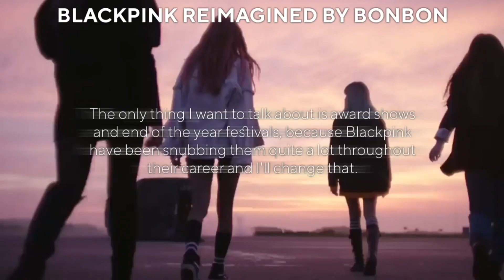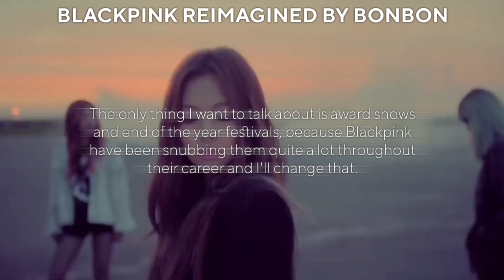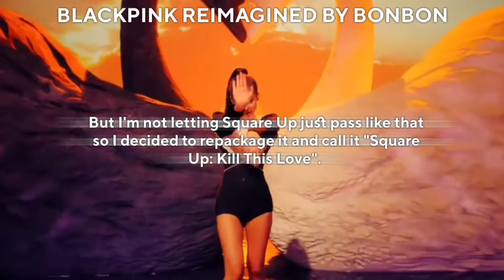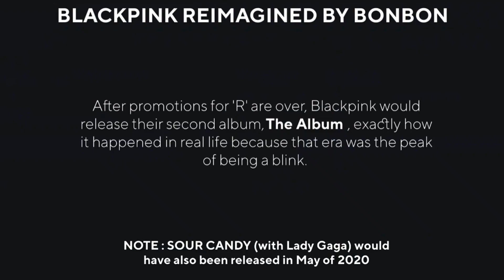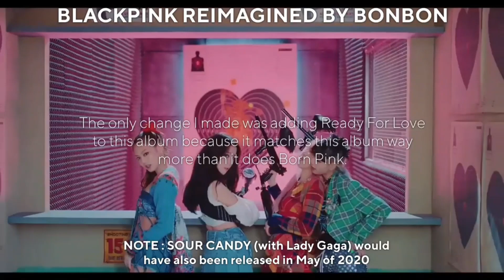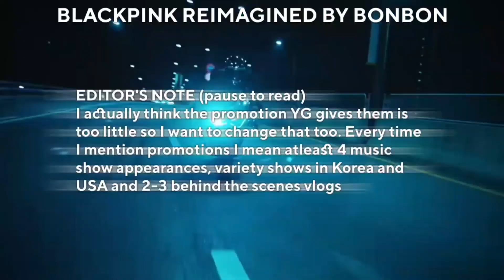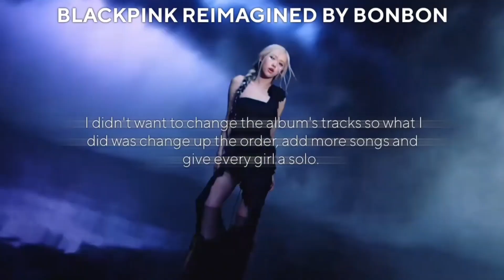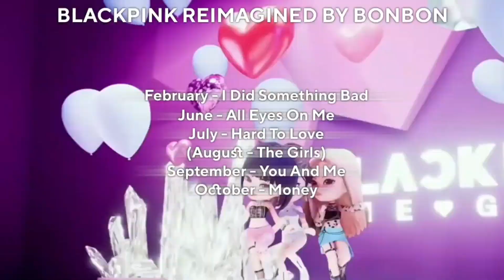blackpink but I'm the manager (career rebuild)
it's not perfect but I really tried to up my editing on this one! i hope the mistakes don't make the viewing experience bad!

timestamps
00:00 intro
01:19 2016: Birth Of A Legend
03:07 2017: Legend Takes Over Asia
04:28 2018: The Final Square
06:35 2019: Legend Takes Over The World
08:00 2020: The Year Of Blackpink
10:39 2021: 4+1
11:55 2022: Blackpink's Renaissance
15:46 2023: The Final Year

— mentioned
blackpink jennie jisoo rosé lisa yg entertainment square one square two boombayah whistle performance inkigayo mcountdown mama mma awards kpop award show sbs gayodaejun end of year festival playing with fire stay whistle acoustic ver as if it's your last hot air balloon aespa square 3 blackpink house square up ddu du ddu du forever young really see u later don't know what to do kick it hope not ddu du ddu du remix kill this love kiss and make up dua lipa in your area tour jennie solo debut the album how you like that ice cream with selena gomez pretty savage bet you wanna with cardi b lovesick girls crazy over you love to hate me you never know ready for love pubg rosé solo r on the ground gone blackpink the show blackpink the movie lisa solo lalisa money jisoo solo flower all eyes on me born pink pink venom shut down typa girl yeah yeah yeah hard to love the happiest girl tally i did something bad taylor swift tgif xg you and me jennie sad b!tch anne marie confetti little mix born pink tour fail blackpink the game blackpink the girls blackpink coachella yg entertainment flop yg bad yg jail babymonster vs blackpink